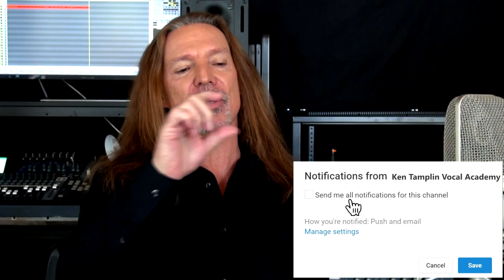Fleetwood Mac - Gypsy cover - Sara Loera - Ken Tamplin Vocal Academy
Check out this great Stevie Nicks cover by Sara Loera!  Gypsy!

Growing up in the 70s, you could hardly walk into a mall, a grocery store, a bank or even a doctors office without hearing the echoes of Fleetwood Mac.

Certainly one of the most influential groups of the 1970s and beyond.

One of the signature sounds of the group was the voice of Stevie Nicks.

She created an unmistakably identifiable sound within the group that the minute you heard the first few notes of her voice, you knew who it was and what to expect.

Sara has a huge love for Stevie, as evidenced in the previous tracks we have already done: "Edge Of Seventeen" and "Leather And Lace" which you can find on my YouTube channel.

So Sara and I decided to take on "Gypsy."

This was a fun piece to do and we believe we got real close.